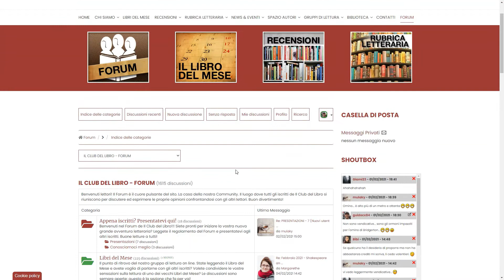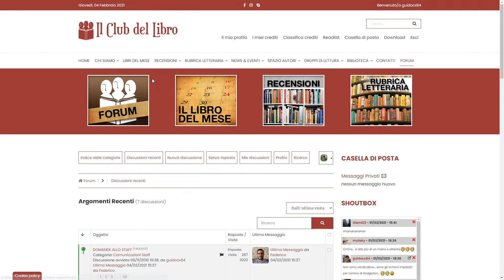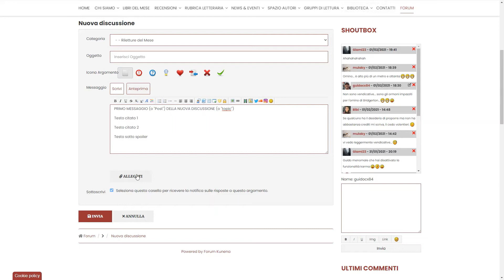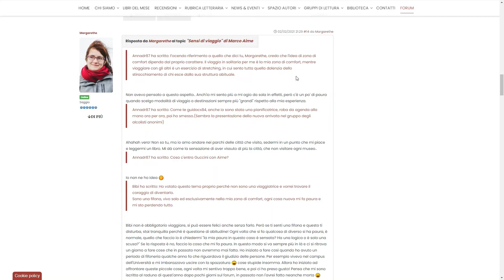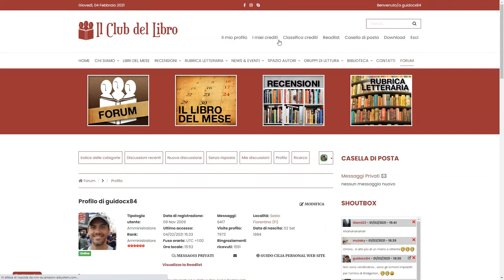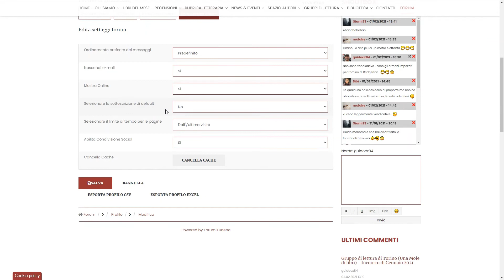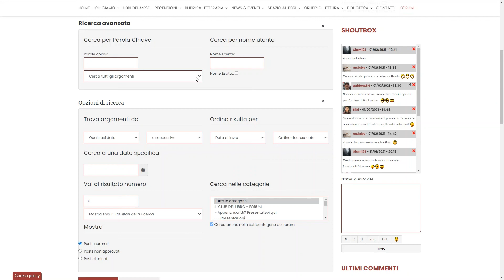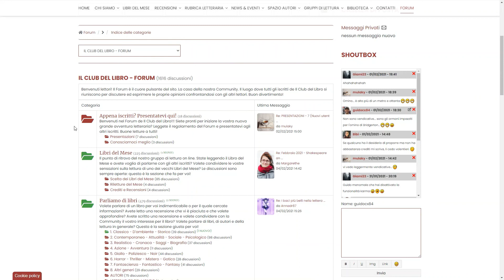Episodio 4 - Principali funzionalità del Forum (prima parte) | "Il Club del Libro... in pillole!"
All'interno della nostra video rubrica "Il Club del Libro… in pillole!" mostriamo le principali caratteristiche del sito e delle nostre attività.
In questo quarto episodio parleremo delle principali funzionalità del Forum.